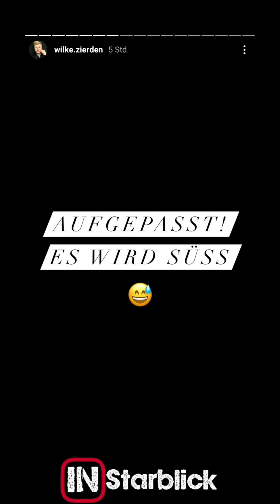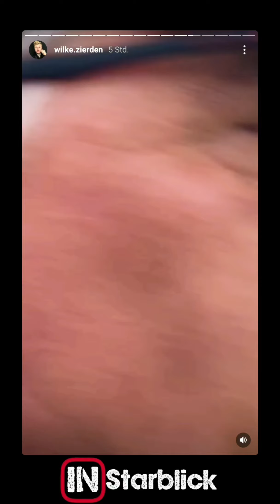René sein Zimmer 🤣 | Instagram Story - Wilke Zierden vom 10.10.2020